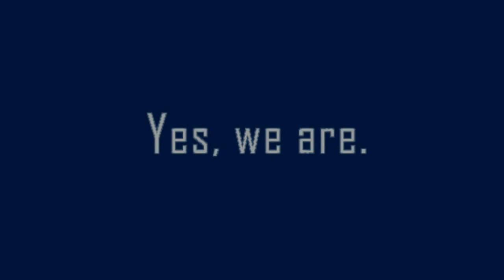Superwoman by Alicia Keys (cover by) Afrah Saldin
I was excited and yet terrified to be singing an "Alicia Keys" song at this year's Wishlist concert, but the song itself and what it means to lots of struggling women in the world struck a chord, and struck hard.

This song titled "Superwoman" was performed at "A Final Wishlist" by Music. inc, directed by Shannon Jacob in aid of the Emerge Lanka Foundation - a charitable organization that provides shelter for abused young girls in Sri Lanka.